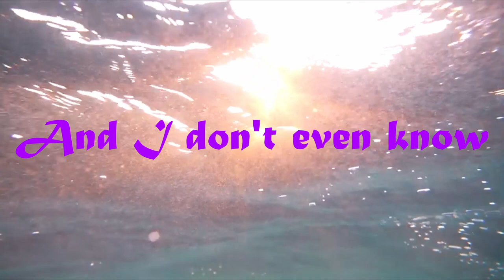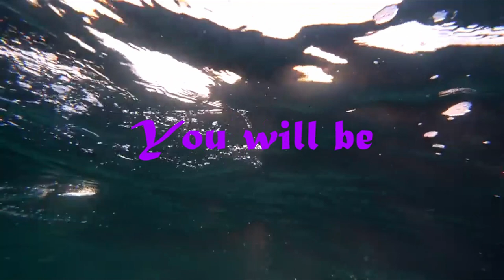Jia the Jellyfish Song!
So uh... Jia the Jellyfish asked me to make her a song. Yeeeeeeeeea I dunno how really. I mean, I made the last one okayish but. I'll try? So uh... Here. This one is dedicated to our best streamer!!! Knock em dead Jia!